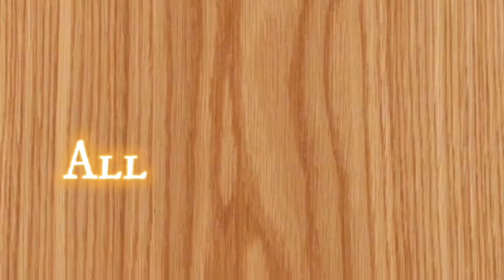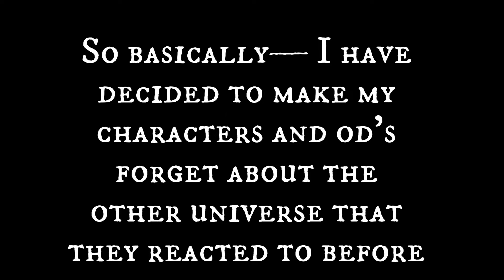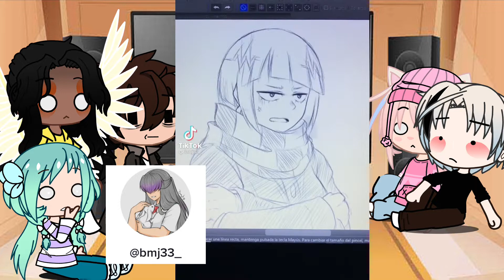“The Jointo” reacts to mha||some classmates in class 1|| 1/3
So yes took me very long time to make this, and why because my phone broke and they had to repair it— the screen. It wasn’t my fault okay. Long story short they fixed it obviously and I’m sorry thanks for being so so patient guys. Love y’all very much 🥲😭😭😊